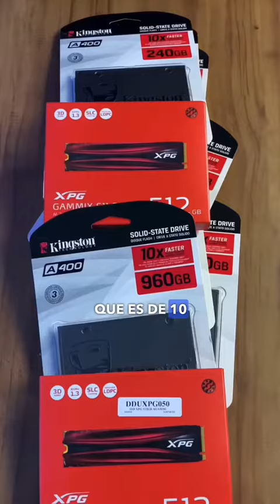Ventajas de un equipo reacondicionado